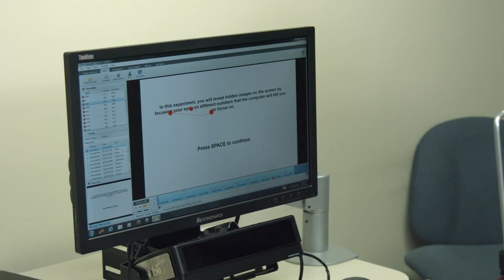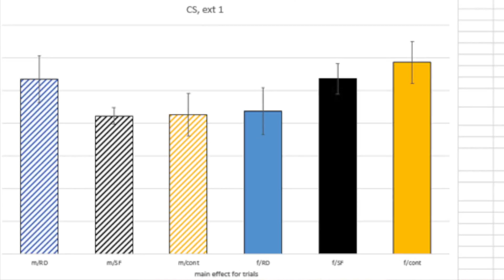M.S. in Experimental Psychology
Seton Hall University's master's program in experimental psychology prepares its students to better understand the human mind and human behavior.

With state-of-the-art facilities and technology, including a rat laboratory and a Tobi X120 Eyetracker, students work closely and collaboratively with faculty to develop ideas that will move the field forward.

Students graduate from the program prepared to continue their research at the doctoral level or work professionally in a research-intensive field.